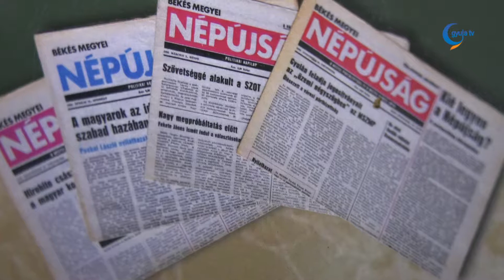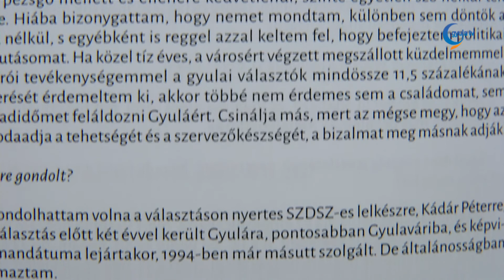A Népújságról szóló könyvet mutattak be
Bemutatták a megyei hírlap, akkor népújság 1985 és 1990 közötti időszakáról szóló kötetet, melyben az akkori főszerkesztő, Árpási Zoltánnal a lánya, a Svájcban élő Árpási Krisztina beszélget.

A kötetet eredetileg leginkább a család tagjainak szánták, de ahogy menet kialakult egy érdekes kordokumentum, úgy vált egyre valószínűbbé, hogy könyv formában meg is jelentetik. Az olvasók nemcsak a korabeli társadalmi, politikai viszonyokról kapnak képet, hanem megismerhetik a Népújság szerkesztőségében folyó munkát is.

A könyv előszavában az szerepel, hogy kritikus és önkritikus, a tévedéseket is bevalló, őszinte számvetésről van szó.